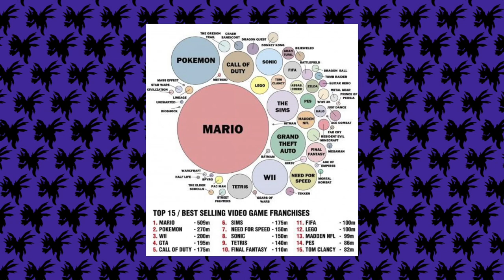Satoshi Tajiri Biography - Founder of Pokemon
Hello good morning, evening and good night!
New Awesome Video!
The life of Satoshi Tajiri the creator of Pokemon!!
What do you think of his life? and do you think that he will make a game again that will become so popular as Pokemon!